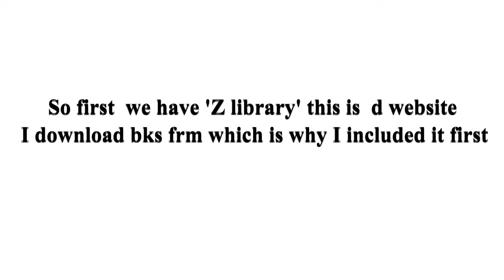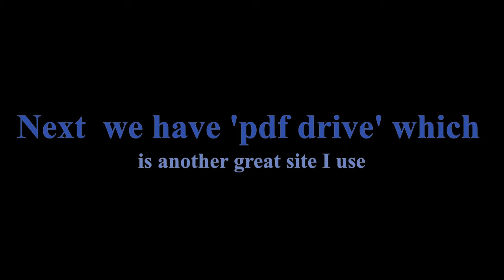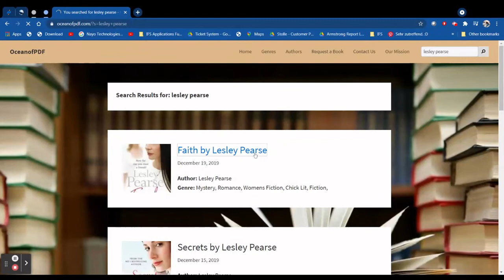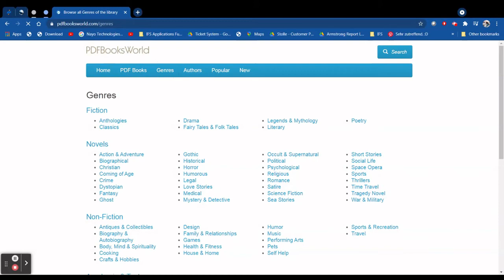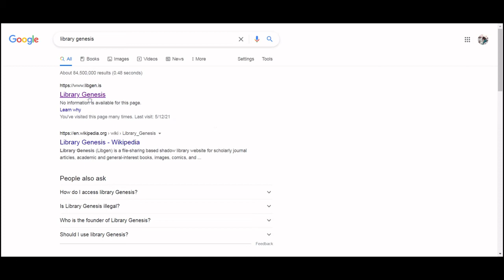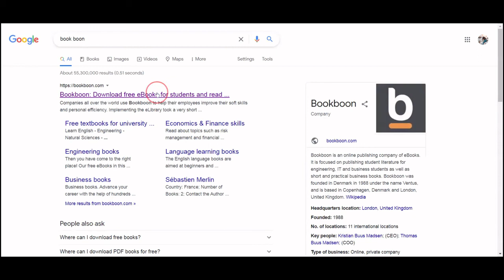Top websites to get books for FREE!!!! (Links to websites in description)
Heyyy guys welcome back...
 In today's video I will be showing you the top websites to download FREE books+ how to download the books in a few websites.
There are different formats available so you can select the format you are comfortable with😊

All links to websites..

Timestamps;
00:00   Intro
00:12-00:58   Z-Library
00:59-2:04    Pdf-Drive
2:05-2:48     Oceanofpdf
2:49-3:20     Pdfbookworld
3:21-3:46     Manybooks
3:47-4:15     Library genesis
4:16-4:37     Planet E-book
4:38-5:10     BookBoon
5:11-5:25     E-booklobby
5:26-5:31     Outro

P.S: Any suggestions on how I can make videos better and feedback's on the video would be very helpful